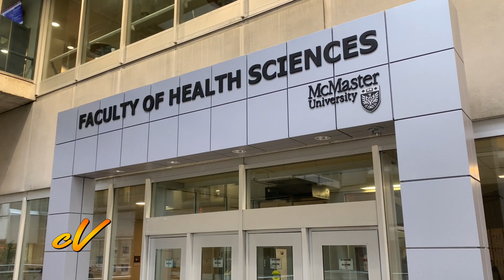Exploring STEm and the Afro-Black Caribbean Community at McMaster University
We visit McMaster University in Hamilton, Canada, to discuss the importance of STEM learning in the Afro-Black Caribbean Community. We visit Dr Juliet Daniel, Associate Dean, Faculty of Science and delve into her groundbreaking discovery of the Kaiso gene in the cancer biology field. We speak with Associate Professors Dr Joseph Okeme, Dr Nana Ofori-Opoku and Assistant Professor Dr. Shaiya Robinson about their work and how it relates to our community. We talked with McMaster University students Stephanie Ali Fairbairn and Keziah Gibbs about why they chose to study in the STEM fields.